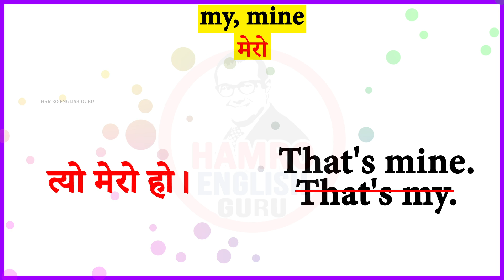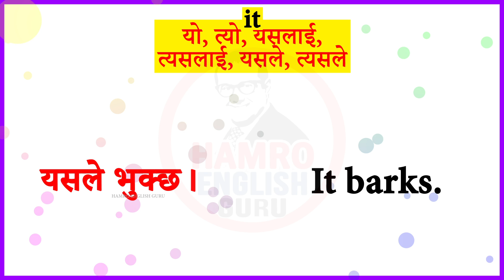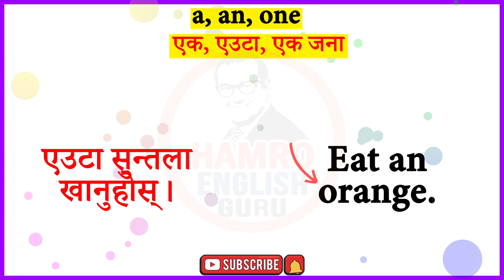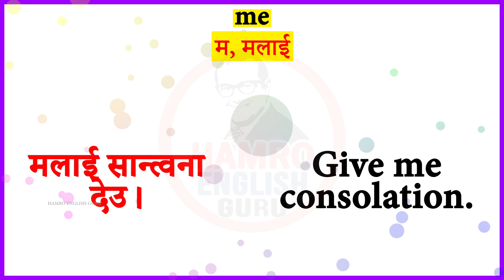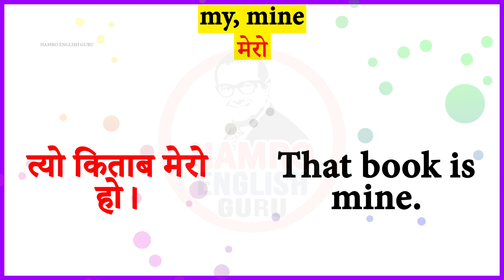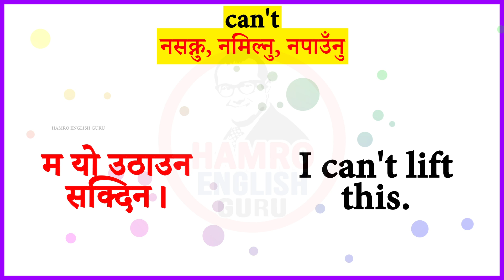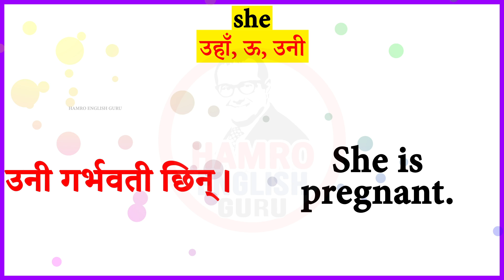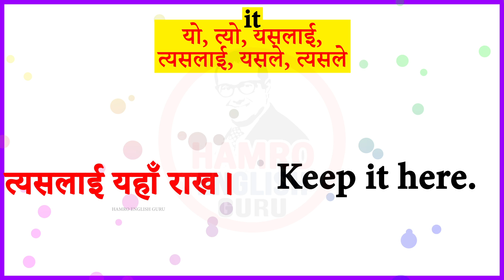Learn English Speaking with Hamro English Guru | Fluent Spoken English Class in Nepal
This is Hamro English Guru's spoken English class for Nepali learners , covering daily use words and meanings in Nepali.